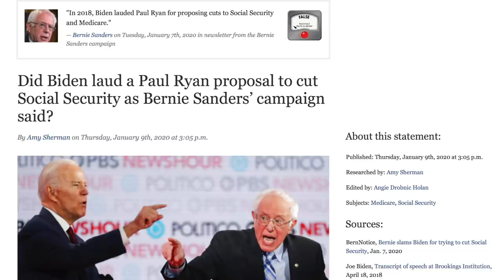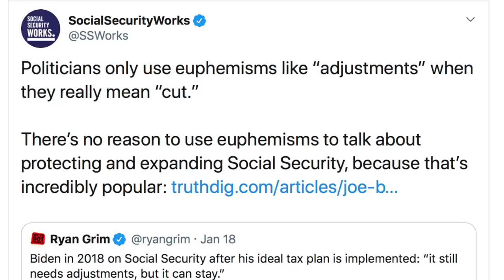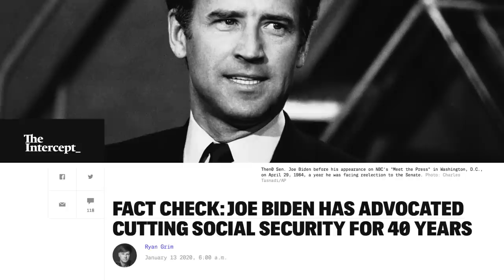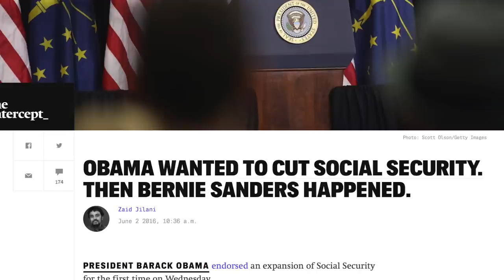Biden Makes His Most Deceitful, Trumpian Accusation About Sanders' Campaign Yet